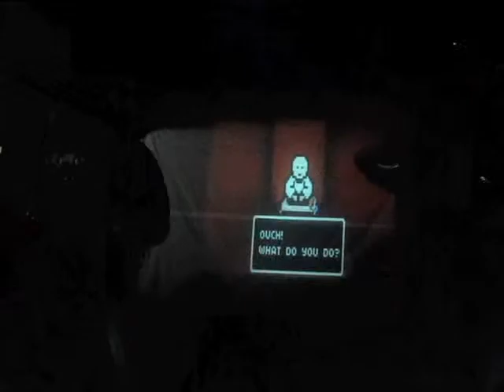Gothsicles: Save our Mermaid - Corporation, Sheffield, July 2012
Complete with blue dolphins...